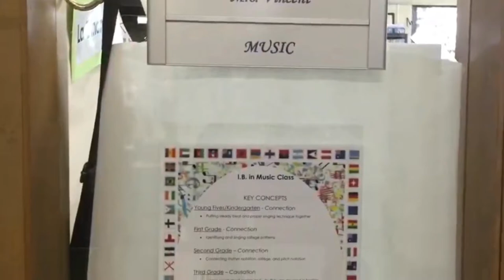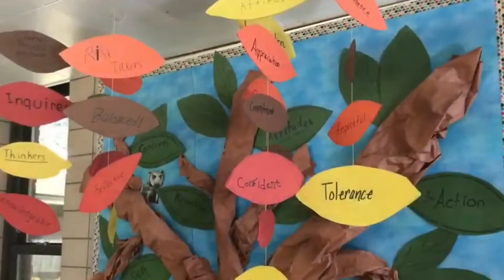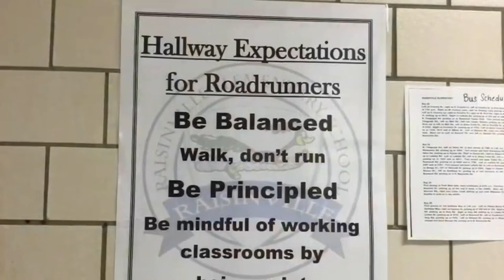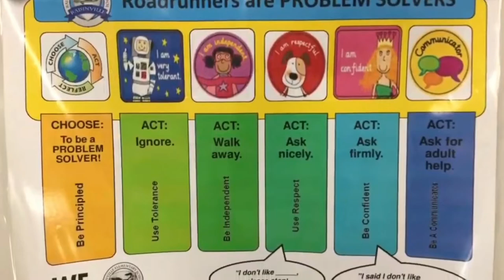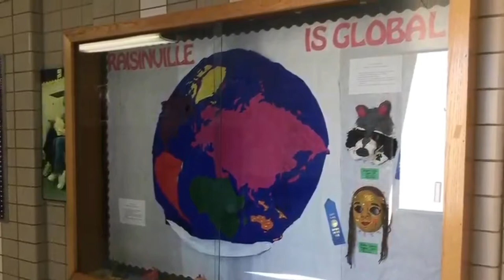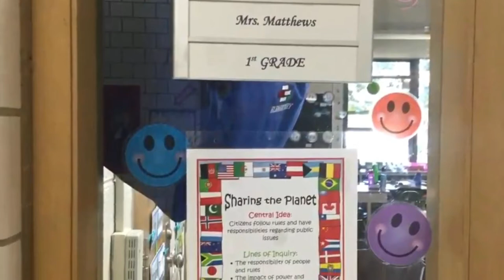Display Desk Movie